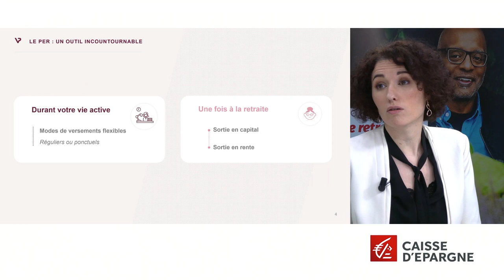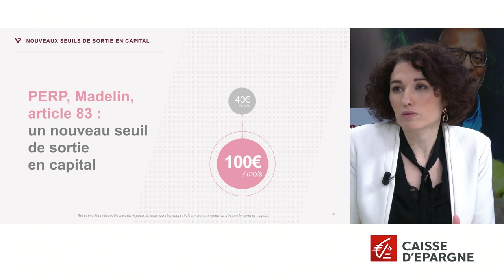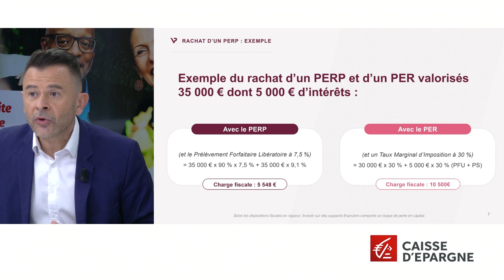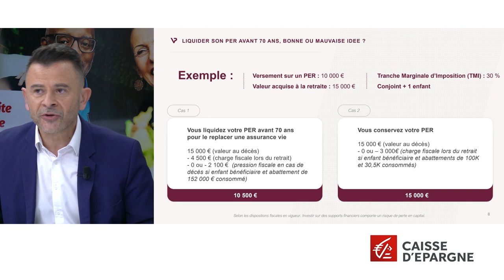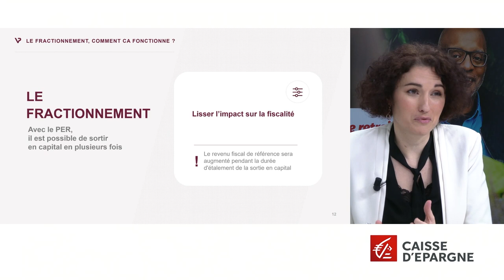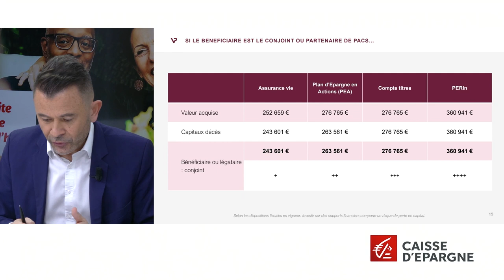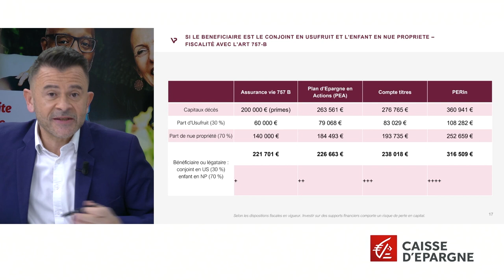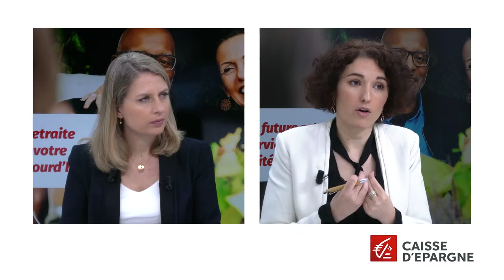Webinaire : votre future retraite au service de votre fiscalité d’aujourd’hui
Épargner pour sa retraite, c’est bien. Épargner pour sa retraite tout en bénéficiant dès aujourd’hui d’une fiscalité avantageuse, c’est mieux ! Idées reçues, solutions efficaces et adaptées à votre tranche d’âge, nouveautés du Plan d’Epargne Retraite, nue-propriété, réponses à toutes les questions que vous vous posez… Retrouvez les conseils de nos experts dans ce replay.